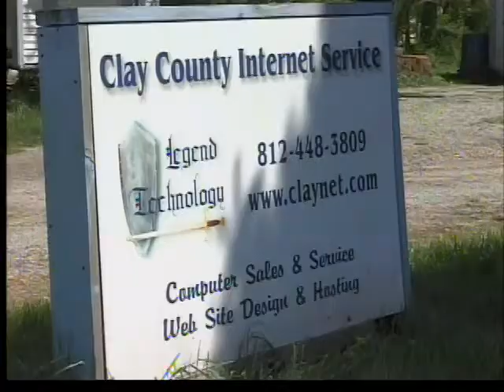Man Charged with "Sextortion" of Kids